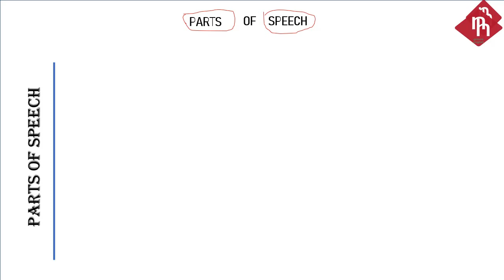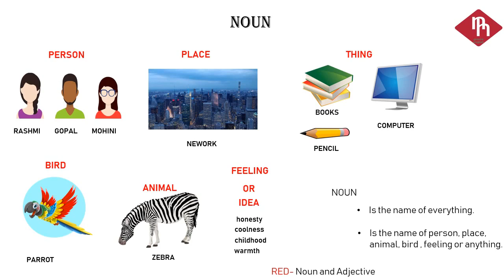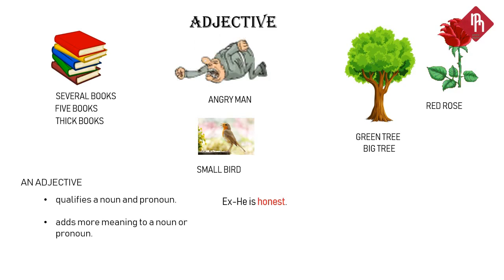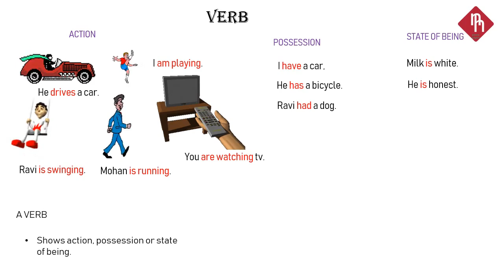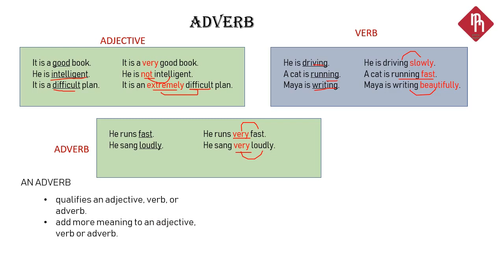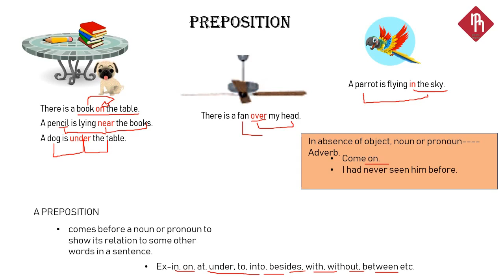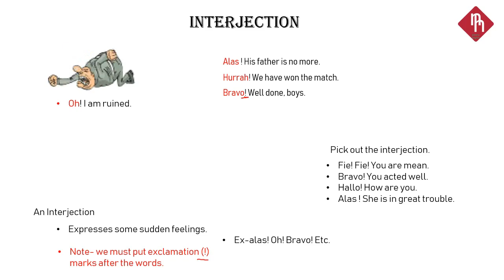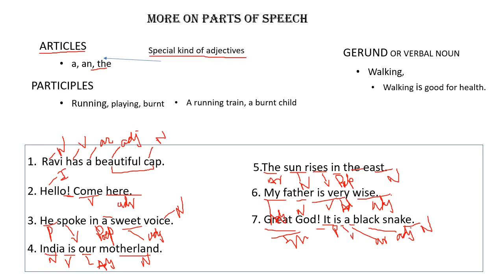COMPLETE PARTS OF SPEECH WITH ANIMATION IN HINDI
I HAVE MADE THIS ANIMATED VIDEO ON PARTS OF SPEECH.

I MAKE VIDEOS ON DIFFERENT TOPICS
MY CHANNEL GREENE ENGLISH

MORE VIDEO ON DIFFERENT SUBJECT.

v=Shi0__q4inM&list=PL9s9sIhLrbDPzHq8XpMh85YcexTmWkAc1